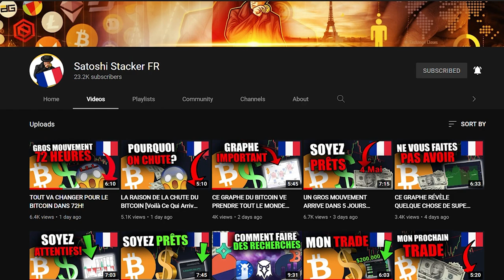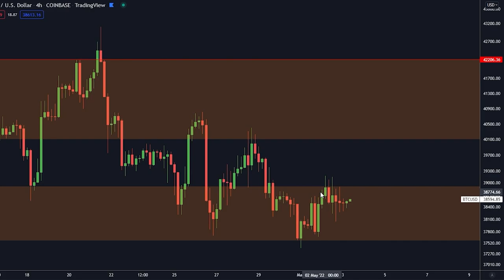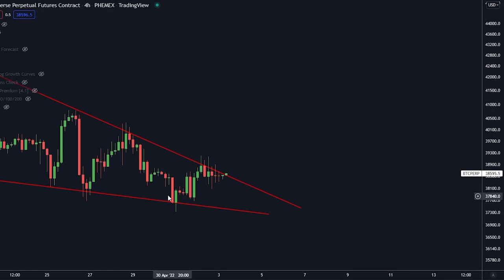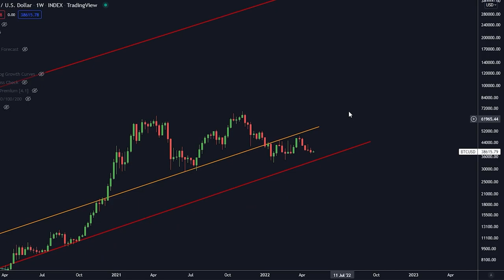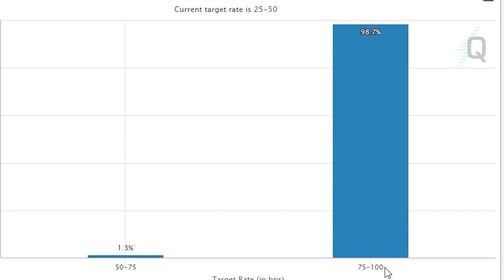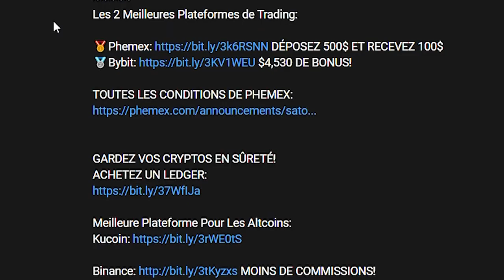LE BITCOIN VA SURPRENDRE TOUT LE MONDE DEMAIN! [Gros Changement De Tendance...]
ÉNORMES BONUS PLUS BAS!

⛓ 🔗 Liens utiles 🔗 ⛓